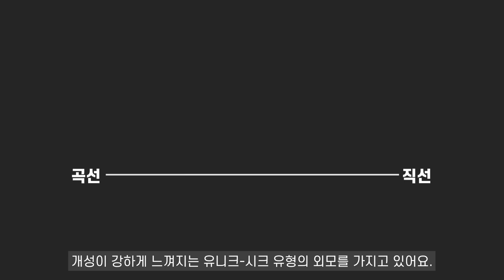나는 솔로 13기 광수님의 메이크오버 스토리를 공개합니다!!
매력을 발견하는 곳,  이미지 메이커스입니다 :)
영상 구간 설명 및 회사 프로그램 안내는 더보기⬇️로 볼 수 있어요^^

나는 솔로13기 신스틸러 광수님의 특별한 매력을 찾아가는 과정! 이미지 메이커스 멤버들이 출동해 하나하나 찾아보았습니다 :)

[ 쌤들 인스타 소개 ]
총괄 진행 - 최지원 대표 @imagemakers_official
메이크업 - 이시진 팀장 @a_dorable_ms_sijin
퍼스널 컬러 - 위아름 팀장 @along_we
헤어 - 현채 디자이너 @chaesssul
사진 촬영 - 스튜디오 뉴문 @photographer_swk

💜 회사에 문의하고 싶은 것이 있으신가요?  '카카오 채널'

💜 글로 만나는 매력! 12만 명이 읽은 '카카오 브런치'

즐겁게 보시고, 영상을  공유하실 때는 유튜브 링크를 사용해 주세요💗

[sound sourece]
besound music